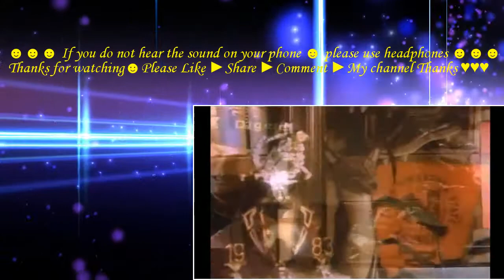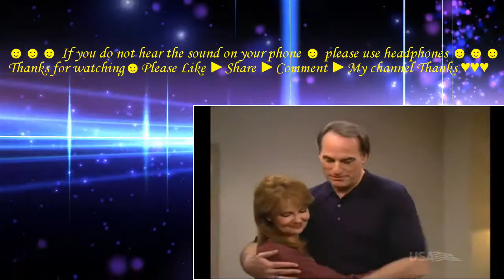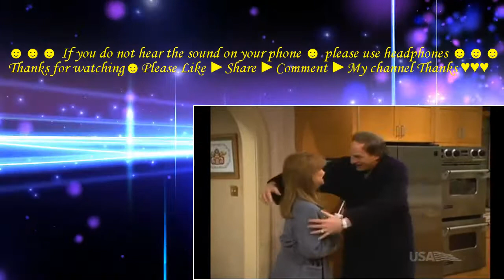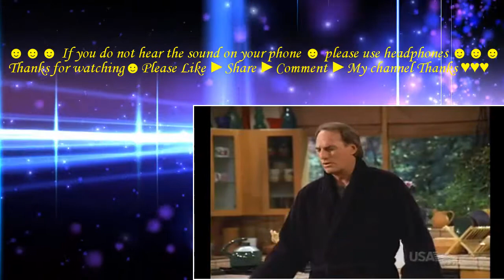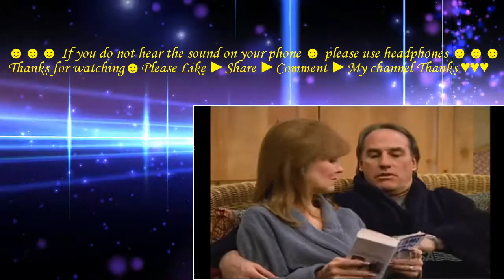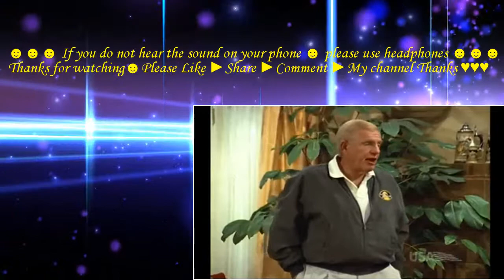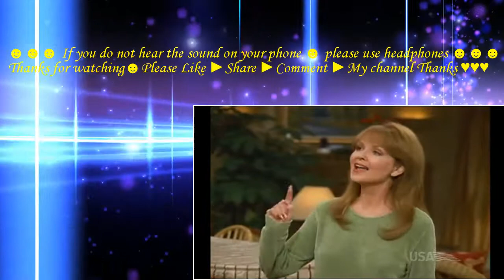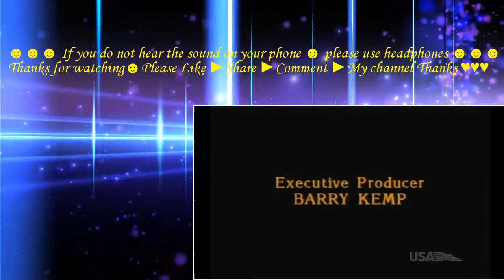Coach Season 9 Episode 16 A Fox By Any Other Name